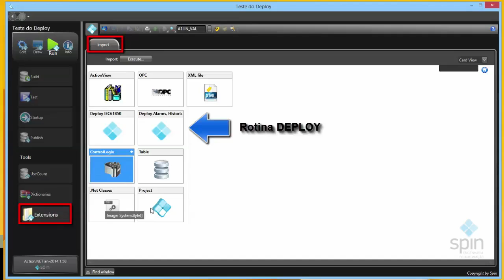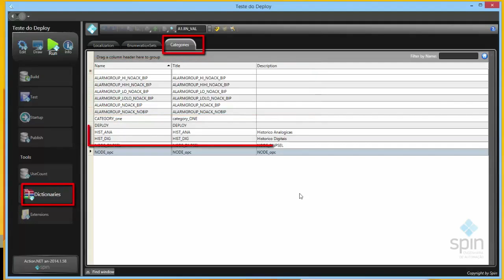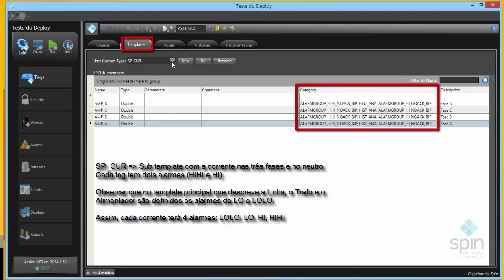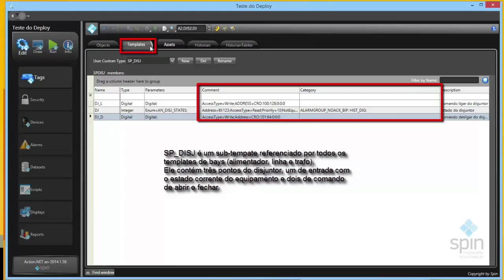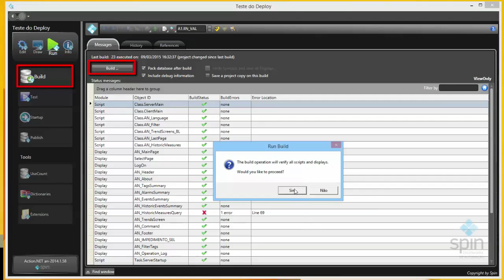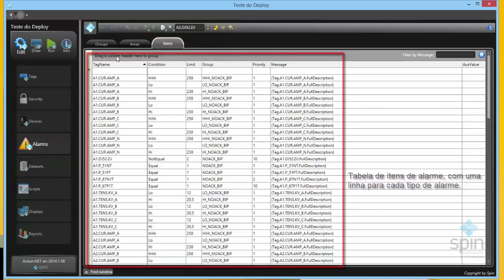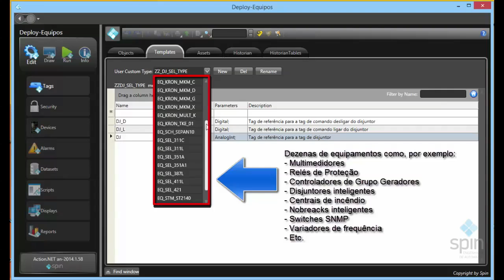ActionNET | BR - Extension Deploy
Este vídeo tutorial contém uma descrição da funcionalidade Deploy no Action₀NET.

Este produto é um software SCADA com características ímpares. Mais de 20 anos de experiência resultam no desenvolvimento de uma ferramenta consistente, preparada com os elementos mais modernos e com foco em detalhes que apenas o trabalho de campo pode proporcionar.